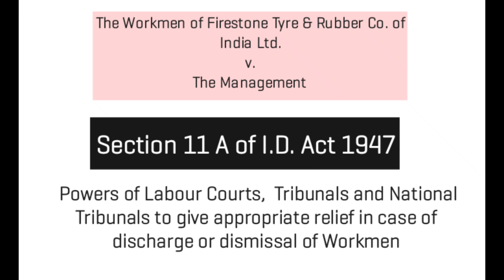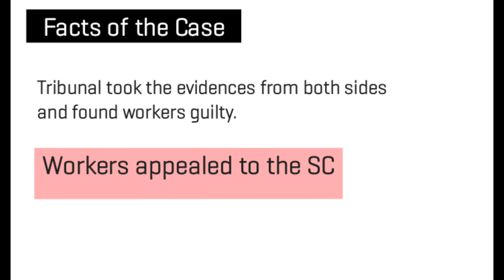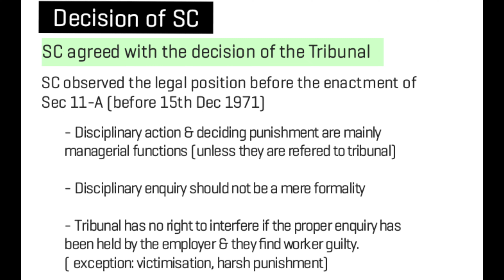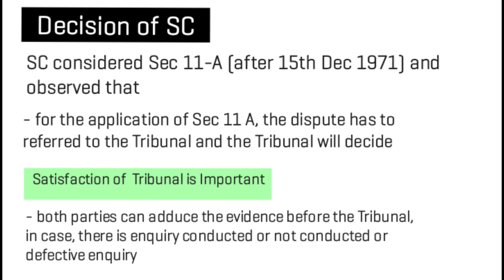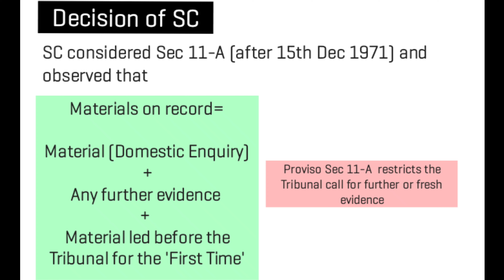The Workmen of Firestone T&R Co. India Pvt. Ltd v. The Management, Industrial Law